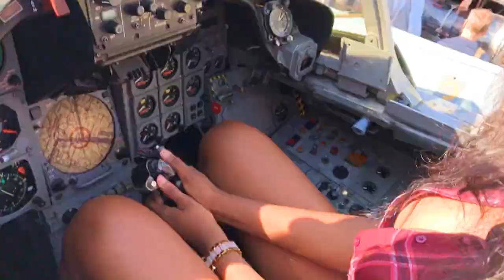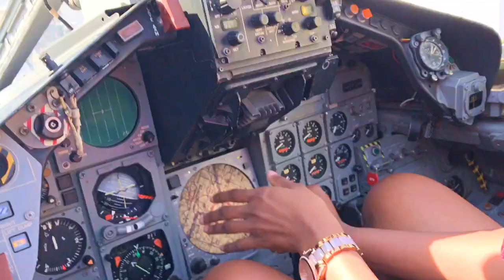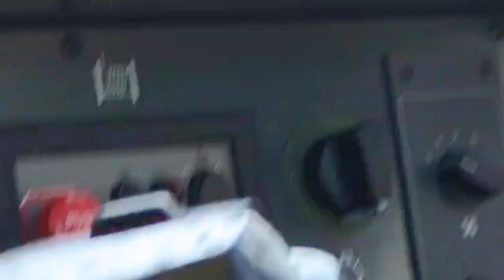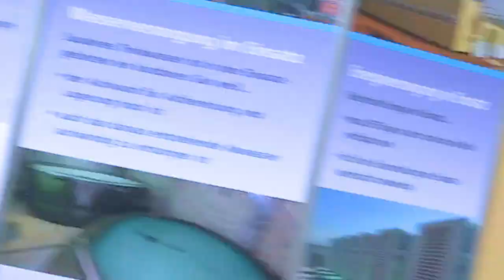Vlog 1 Open Day at the German Federal Ministry Of Defence / Deutschland Vlogtober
It was fun at the Ministry of defence, going through the different equipments they have to wearing a part of their uniform, the soldiers were very friendly, I loved it and hope y`all enjoyed the Vlog, cant wait to upload my next Vlog for y`all.

Please follow me on all social media account to get to see more of me:
Snapechart @ChiomaAkuezue

Still working to improve my filming and edditing skills, so I appologize in advance for low audio sound, lighting, camera shake & and any other rookie mistakes.